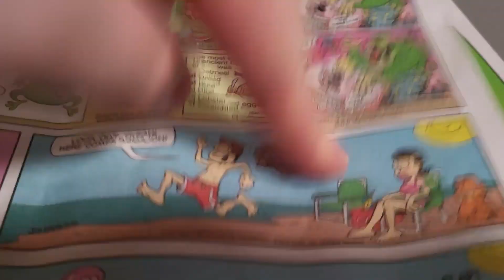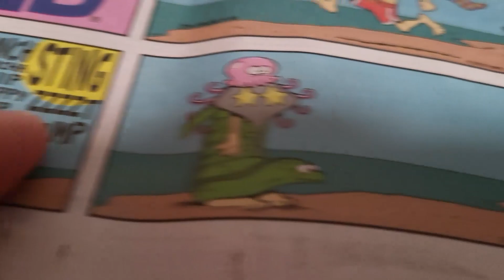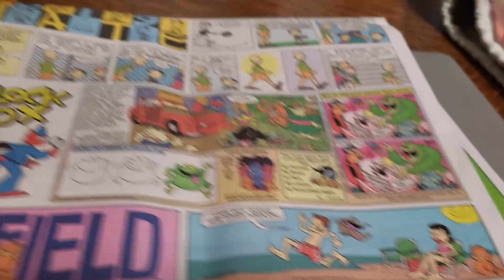The Arrival of Aquajon - Garfield of the Week no. 65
Back to basics this week, chaps and lasses.